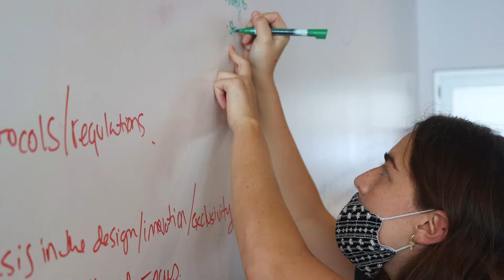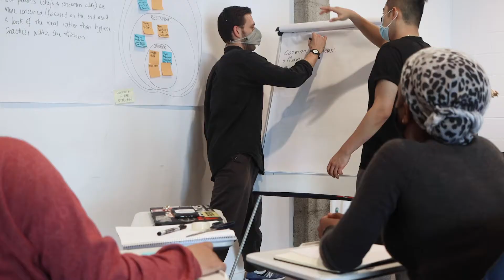Don't Stop Them Now | CIB · PCAC 203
Su actitud es lo que les une, y su hecho diferencial y único es lo que les permite impactar en el futuro y transformar su entorno. Ser un CIBer significa querer hacer las cosas diferentes, ser curiosos, atrevidos, querer romper esquemas, pensar fuera de la caja y siempre querer ir más allá.